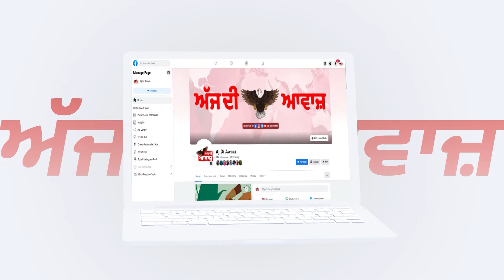ਸਕੂਲ ਵਿਚ ਪੁਜੀਸ਼ਨਾਂ ਹਾਸਲ ਕਰਨ ਵਾਲੀਆਂ ਵਿਦਿਆਰਥਣਾਂ ਨੂੰ ਕੀਤਾ ਗਿਆ ਸਨਮਾਨਿਤ